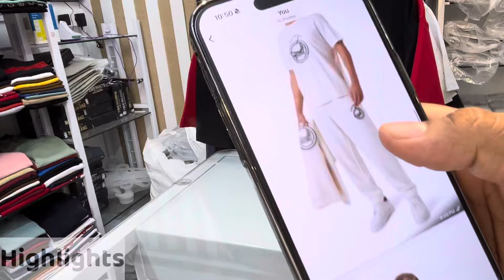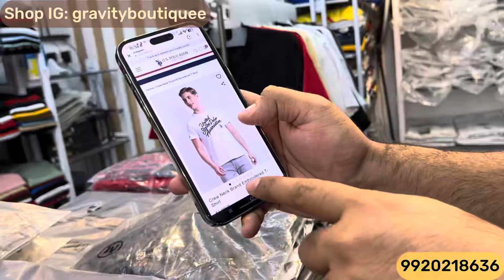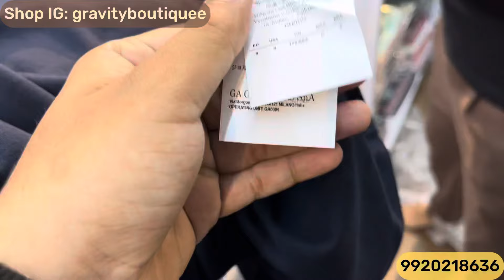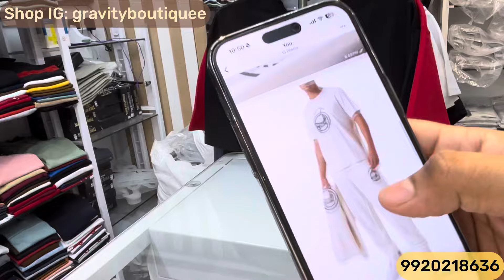Unbelievable Offers 😱 | Upto 90% Off | Tshirts, Poloneck | Branded Clothes in Mumbai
Shop Name : Gravity Boutique ( Bandra )

Shop Address : Shop no. 8, Bandra Liberty Shopping Center, Oppsite Bandra Police Station, Bandra West, Mumbai - 400050

Bangkok collection
Justlook colaba
100% branded clothes in cheap price in mumbai
divine collection
cheap clothes in mumbai
justlook colaba
feroz collection colaba
bangkok collection
2022 Articles
branded clothes
Original clothes
Branded clothes in cheap price
100%original clothes
Justloook colaba
Mumbai collection
Viral clothes video
100% guaranteed clothes
Surplus clothes
Justlook collection
Justlook branded clothes
Justlook wholesale
original t-shirts
justlook colaba
colaba causeway
bangkok collection
Branded clothes
Bangkok collection
Justlook colaba
100% branded clothes in cheap price in mumbai
divine collection
justlook colaba
feroz collection colaba
bangkok collection

Stay safe 👍

updated regularly.
reasonable prices.